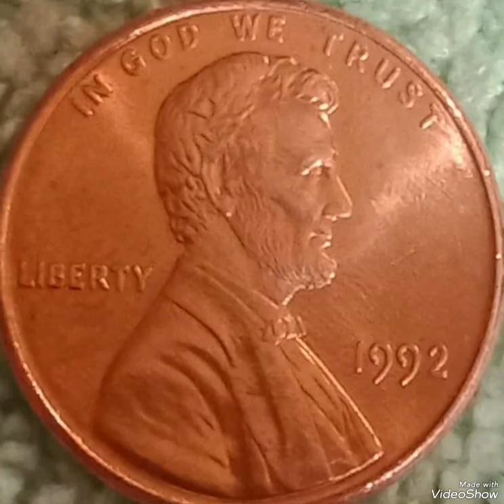1992 Lincoln pennies Mint Error that Sold For big Money !!